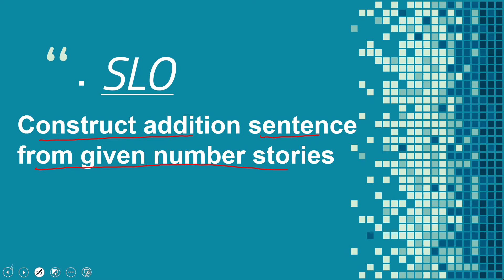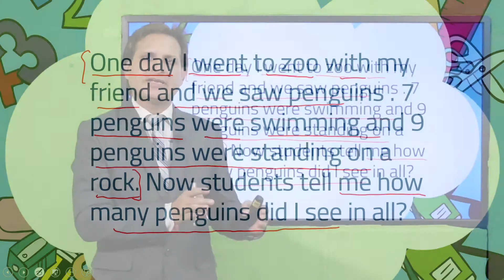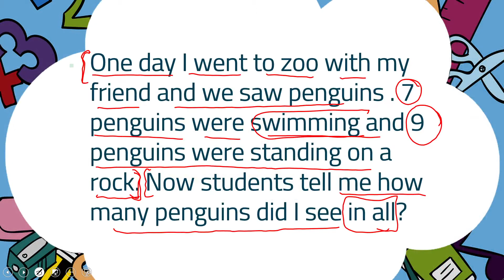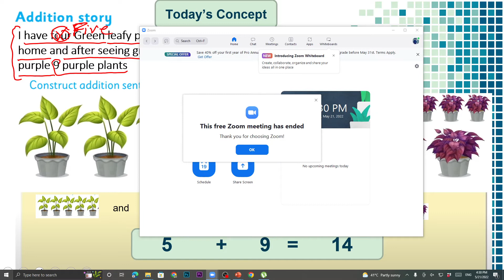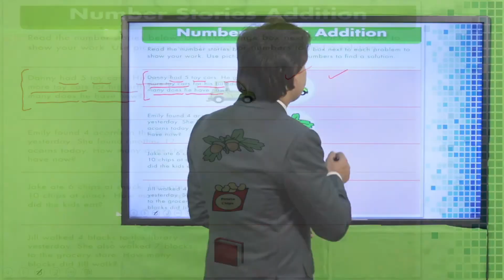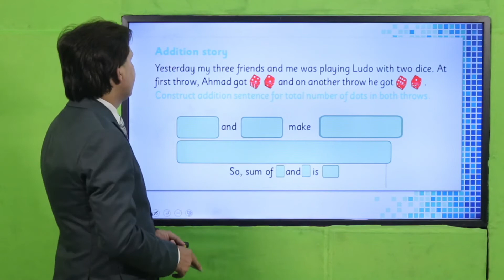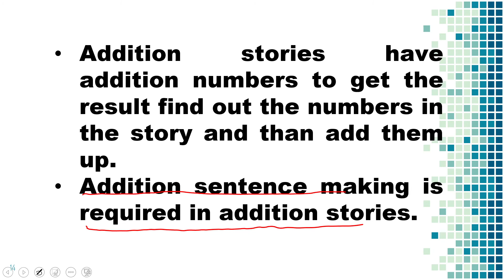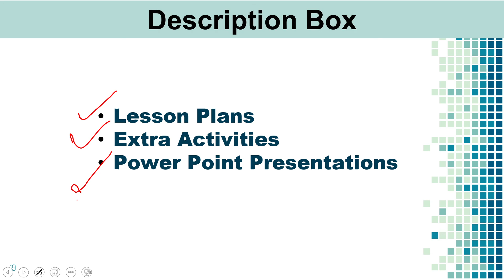Math Grade 1 Unit 2 Lecture 7 || SNC 2020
• In addition, stories having numbers are given. Recognize the numbers given and the story and add them up after making an addition sentence out of the story
independently

1. PowerPoint Presentation

2. Lesson Plan

3. Worksheet/Activity